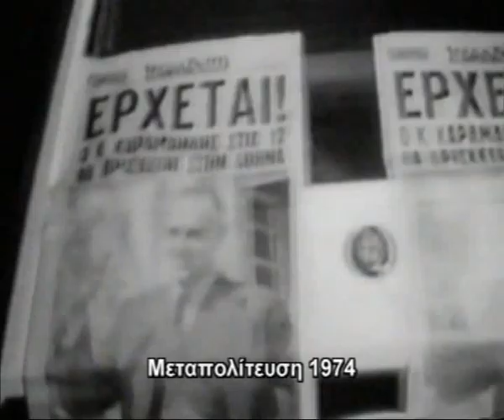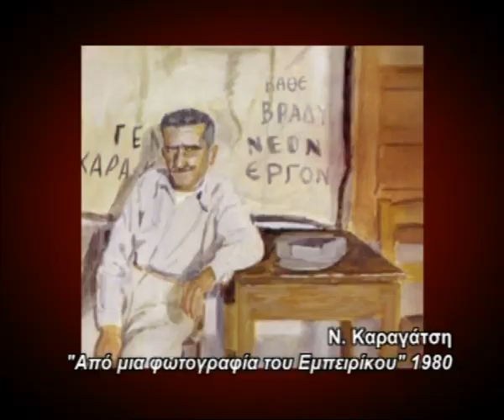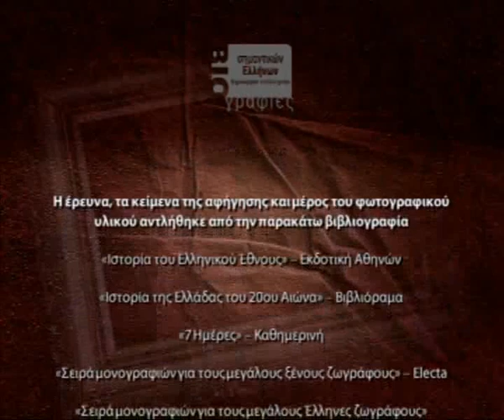Νίκη Καραγάτση~Υπερκινητικός Δάσκαλος